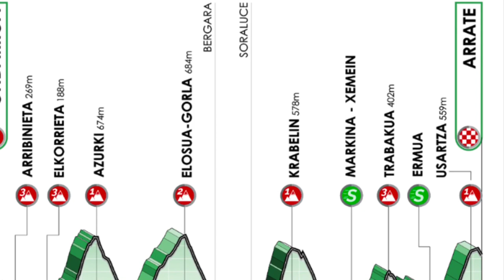ZUSAMMENFASSUNG ETAPPE 5 ➤ BASKENLAND-RUNDFAHRT 2021 🇪🇸 Das Wolfpack lehrt eine Lektion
Aus einer sechsköpfigen Spitzengruppe heraus setzten sich am vorletzten Tag der Baskenland-Rundfahrt Mikkel Honoré und Josef Cerny (beide Deceuninck – Quick-Step) gegen ihre Weggefährten durch. Der Däne fuhr am Ende der 160 Kilometer langen 5. Etappe in Ondarroa neben seinem Teamkollegen über die Zielinie und holte sich seinen zweiten Saisonsieg, nachdem er Ende März eine Etappe der Settimana Coppi e Bartali hatte gewinnen können.

Julien Bernard (Trek – Segafredo) konnte sich als letzter "Überlebender" der Gruppe des Tages als Dritter ins Ziel retten. Daryl Impey (Israel Start-Up Nation) gewann 28  Sekunden später den Sprint des Feldes und wurde Vierter. Brandon McNulty (UAE -Team Emirates) verteidigte sein gestern erobertes Gelbes Trikot.